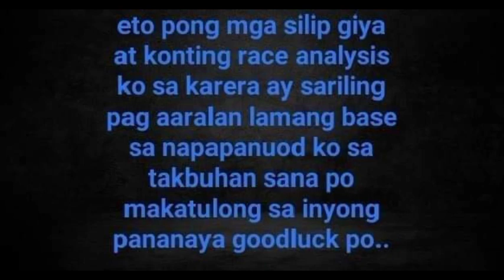San Lazaro karera Tips and Analysis by MasterLekym August 07 2022 sunday racing start 2:00pm